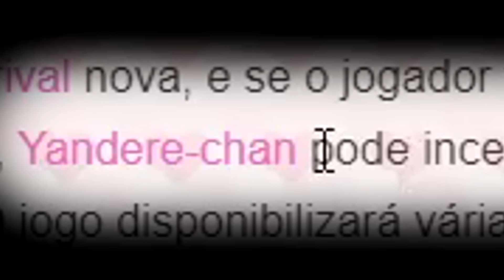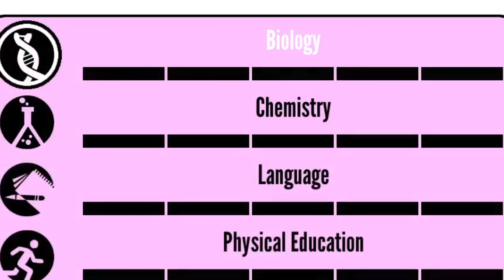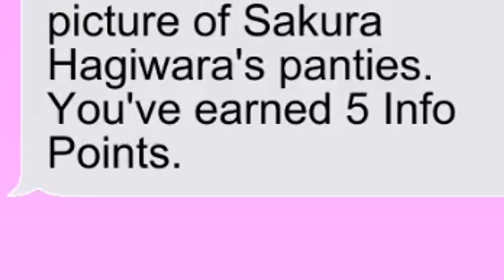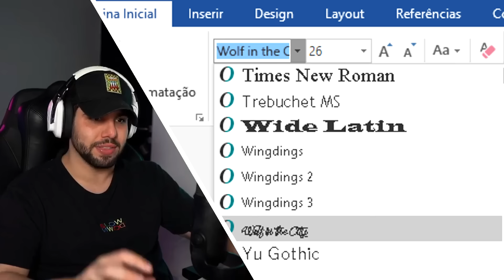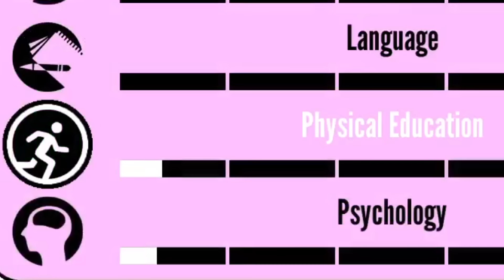Última selfie antes de eu acabar com eles.......